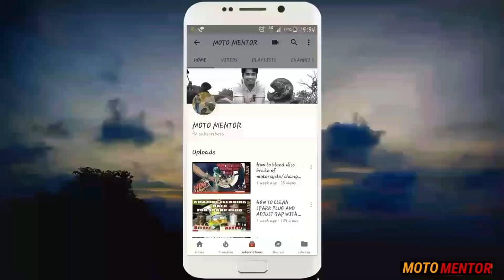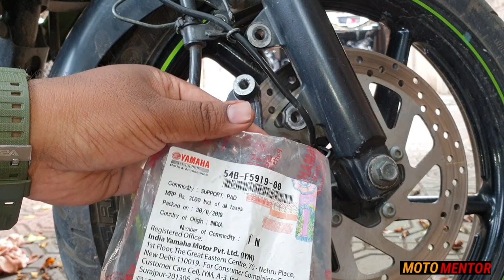BIKE Disc Brake Noise | How to fix disc break Ticking noice OF MOTORCYCLE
DISC BRAKE NOISE? :- Well This video will show you how to fix disc brake noise from your caliper along with this i will share 5 reasons from my experience that makes your disc pad noisy.
First 3.28 mins ill show you the possible reason for  noisy pads.
You can skip the video to 3.29 to watch the troubleshooting steps.

Also check out the following link for other videos follows

Timecodes
0:00 -  Intro Disc brake noise
0:55 - 5 common reasons for disc pad noise.
1:10 - Muddy disc pads
1:30 - Disc brake Jammed.
2:05 - Disc pad worn out.
2:28 - Loose disc
3:20 - Faulty support pad
3:30- How to remove disc caliper
4:30 - How to remove sliding pin.
4:40 - Disc pad Support.
5:10 - Cost of support pad for Yamahafzs.
7:30 - How to install disc brake pads.
8:40 - How to change dis pads how to bleed disc brakes video info.
9:50 - Difference between old and now disc brake

HOW TO FIX DISC BRAKE NOISE TIK TIK FROM ANY MOTORCYCLE / DISC BRAKE SOUND PROBLEM